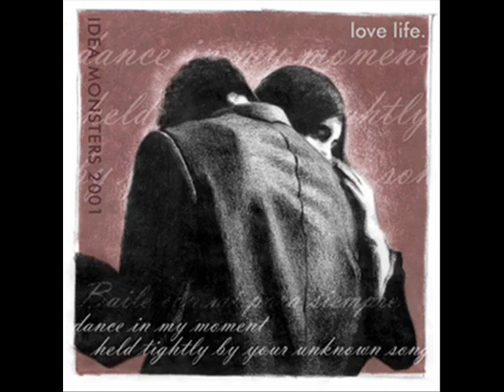❤☆ღ- برتاح معاك -❤☆ღ